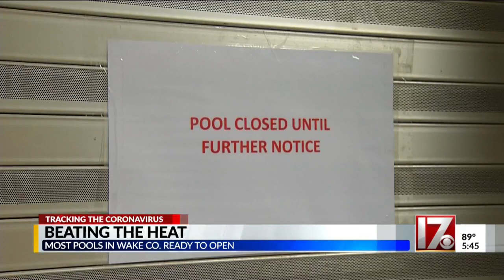Many public pools already inspected and permitted in Wake County, even if they remain closed